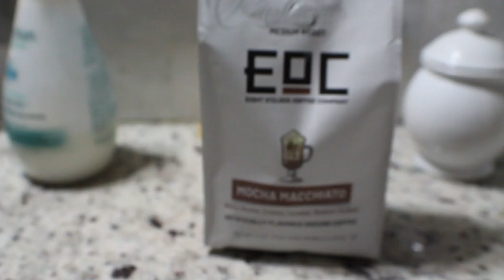Good Morning!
A creative display of the preparation of coffee via Keurig from start to finish.  Messing around with new ideas and creations.  Proud of how this came out for a spur of the moment 10 minute recording.

Song: "That Night In Your Car" by Spazz Cardigan